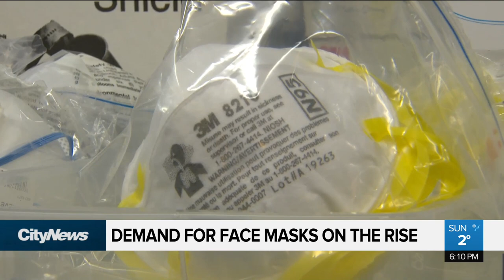Demand for face masks on the rise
Health officials say the risk of contracting coronavirus for Torontonians remains low but people are still taking precautions in case the virus spreads. Melissa Nakhavoly with how face masks have been flying off store shelves in recent days.